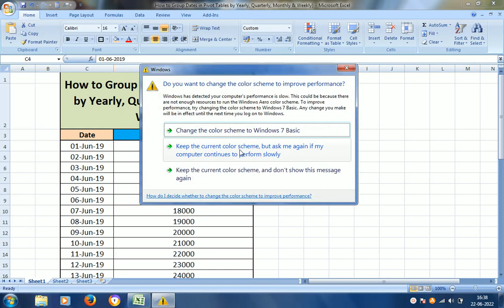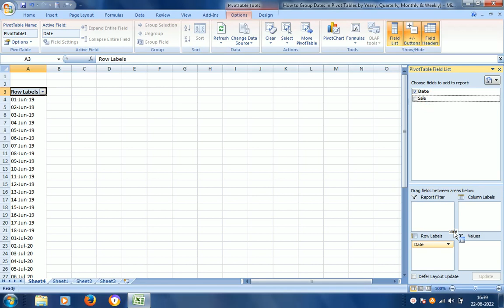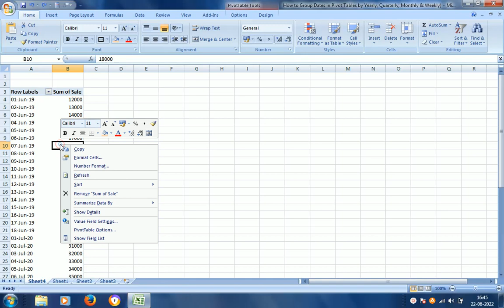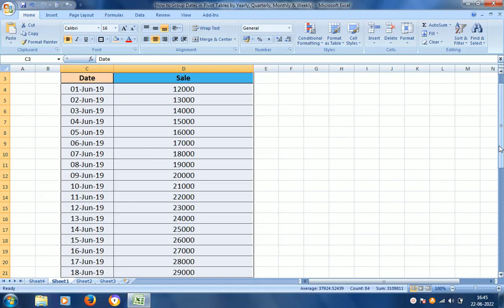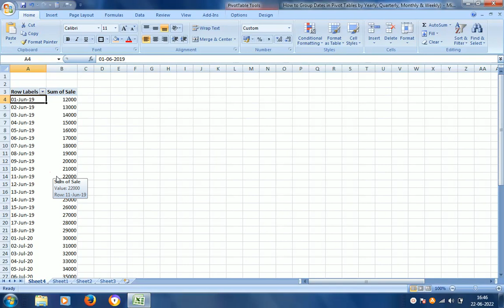How to Group Dates in Pivot Tables by Yearly, Quarterly and Monthly#pivot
आज के इस video में आप Pivot Tables में Dates को Yearly, Quarterly, Monthly में बदलना सीखेंगे!

Please visit our YouTube Channel for more Excel videos.